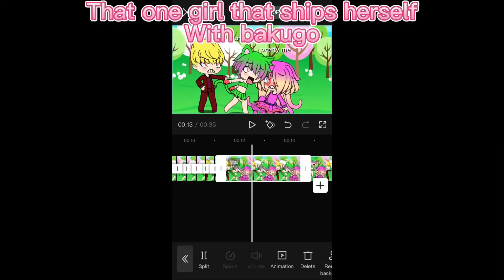That one girl that ships herself with bakugo